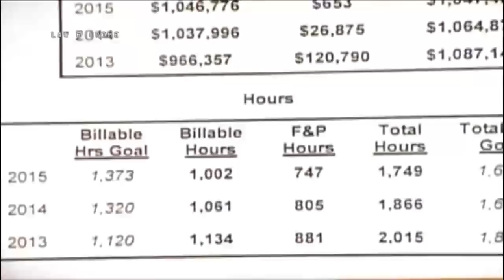Tex McIver Trial Day 1 Part 2 Roger Quillen Testifies 03/13/18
Tex McIver Trial Day 1 Part 2 Roger Quillen Testifies